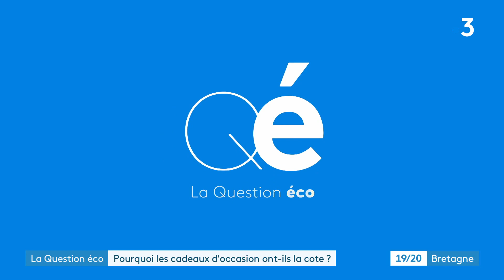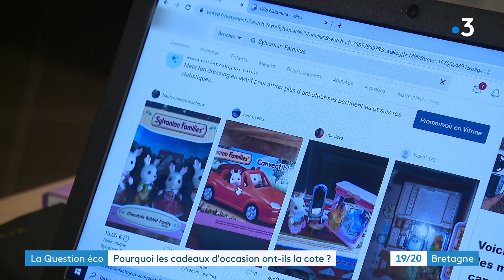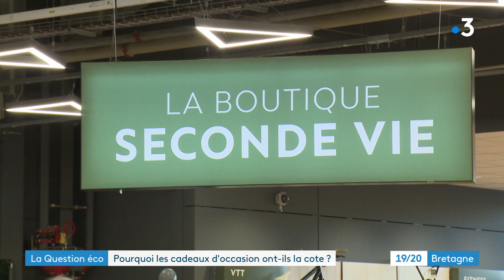Question Eco: Pourquoi les cadeaux d'occasion cartonnent à Noël?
équipe: Nathalie Rossignol/Christophe Rousseau/ Nolwenn Jacob